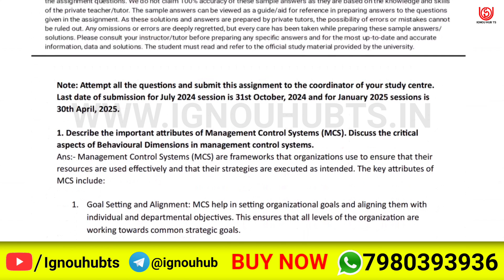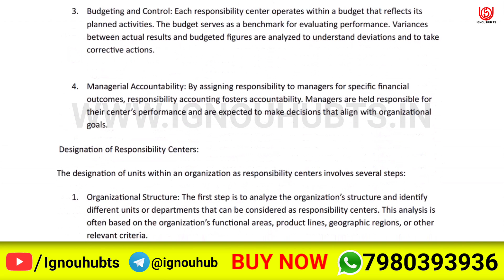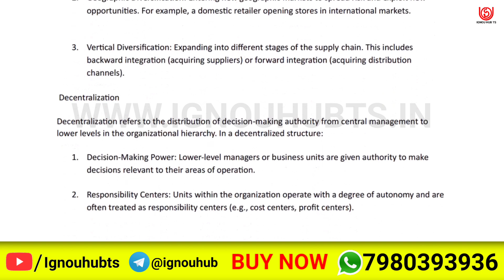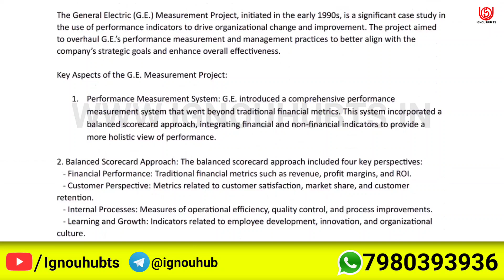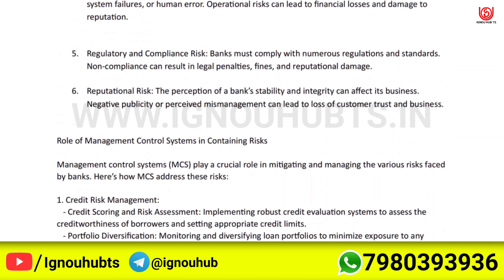MMPF-03 Solved Assignment 2024-25 English, MMPF-03 Solved Assignment 24-25, MMPF 3 Assignment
You find MMPF-03 Solved Assignment 2024-25, MMPF-03 Solved Assignment and you can download PDF it very easily, then follow the given steps to download, IGNOU solved assignment.

MMPF 3 solved assignment 2024-25 in english | MMPF 3 solved assignment 2025 |
MMPF 3 assignment question paper 2024-25 | ignou solved assignment |